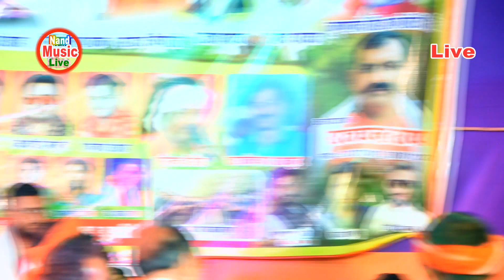Surendra Singh Vyas Ke Chaita! गर्दा गर्दा वाला चैता | सुरेन्द्र सिंह व्यास _ दुगोला चैता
Surendra Singh Vyas Ke Chaita
सुरेन्द्र सिंह व्यास _ दुगोला चैता

अच्छे -अच्छे ऑडियो वीडियो देखने, सुनने के लिए --

और लाइक कमेंट करके इस वीडियो को आगे शेयर करना ना भूले-

हमारे यूट्यूब चैनल में आप सभी दर्शकों का स्वागत है nand music live